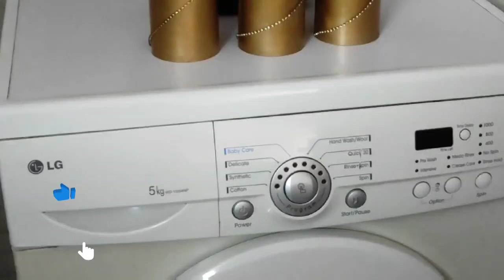Home tour || ঘরের প্রতিটি কোনায় কোনায় আভিজাত্যের ছোঁয়া || মনের মাধুরী মিশিয়ে সাজানো বাসা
আচ্ছালামু আলাইকুম সবাই কেমন আছেন।আমার নতুন একটি ভিডিও দেখার জন্য সবাইকে অনুরোধ করছি। এই বাসা টি আমার ছোট শাশুরির নতুন বাসা। এই ভাষাটি মনের মাধুরী মিশিয়ে সাজানো হয়েছে। সেই ভিডিওটি আমি আপনাদের সাথে শেয়ার করলাম। আশা করছি আপনাদের ভালো লাগবে। ভালো লাগলে লাইক কমেন্ট ও শেয়ার করতে ভুলবেন না। সবাইকে অসংখ্য ধন্যবাদ।